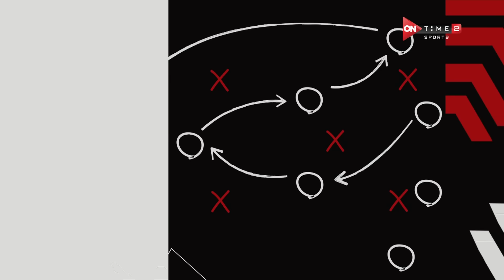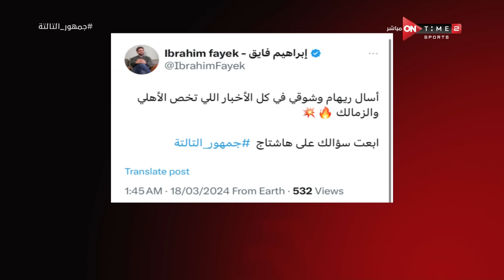جمهور التالتة - حلقة الأثنين 17/03/2024 مع الإعلامى إبراهيم فايق - الحلقة الكاملة